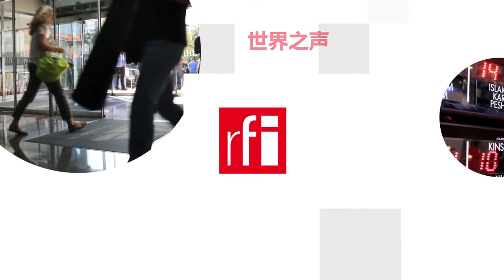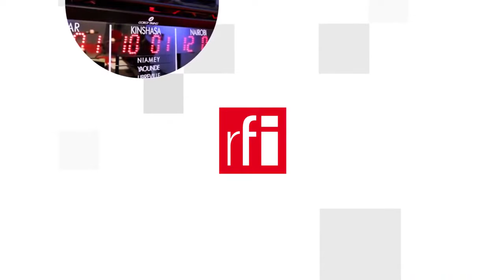Vì sao "Thượng đỉnh vì Dân Chủ’’ của Mỹ phải hạ thấp mục tiêu ?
Ngày 09 và 10/12/2021 sẽ diễn ra « Thượng đỉnh vì Dân Chủ », theo sáng kiến của Hoa Kỳ, quy tụ hơn 100 nước tham gia. Tuy nhiên, theo nhiều nhà quan sát, cuộc thượng đỉnh nhiều tham vọng này, theo chủ trương ban đầu của tổng thống Joe Biden (vốn là một cam kết chính khi tranh cử), đã buộc phải hạ thấp mục tiêu, trong bối cảnh nền dân chủ bị thách thức tại chính nước Mỹ và nhiều quốc gia dân chủ khác.